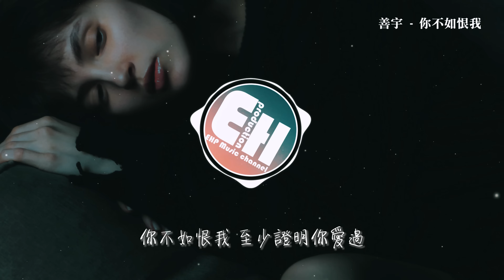善宇 - 你不如恨我『你不如恨我 至少證明你愛過，你不如騙我 至少要好過沉默，我明白承諾是飄在風裡的泡沫，再怎麼五光十色還是會破。』【動態歌詞MV】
❖歌詞在下面❖
演唱：善宇
作詞：未子夫
作曲：盛驍
編曲：筱明
吉他：老田
混音：張鳴利
海報：滅害靈
企劃：Digo
製作人：辛岷堯
統籌：Metanoia
監制：Ternence
宣發：Jeff/Teakiddie
發行：聲玩文化
推廣：因吹斯汀計劃

你說 太陽不是突然下落
你說 輪船無法開進沙漠
你說 不論萬物遵循什麼守則
你說過的 會永遠愛我
和你有過太多 極限拉扯
來來回回鬥過 幾個回合
我們短暫交錯 尾聲如潮落
終究沒結果
你不如恨我 至少證明你愛過
你不如騙我 至少要好過沉默
我明白承諾是 飄在風裡的泡沫
再怎麼五光十色 還是會破
你不如恨我 至少證明你記得
你不如傷我 至少要好過冷漠
我們的擦肩是 偶然一瞬的煙火
但願時間能消磨 你的余熱